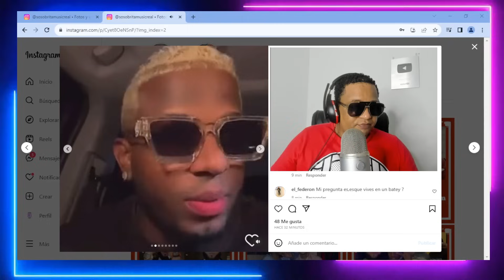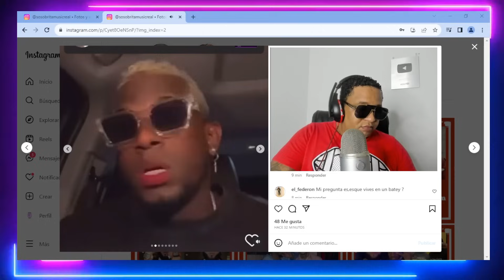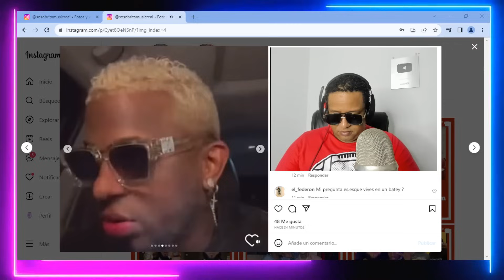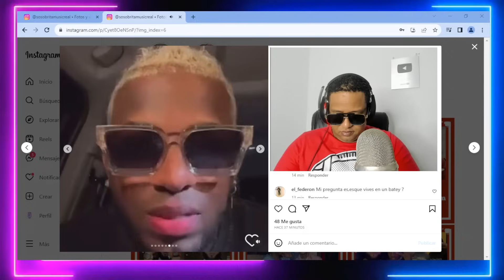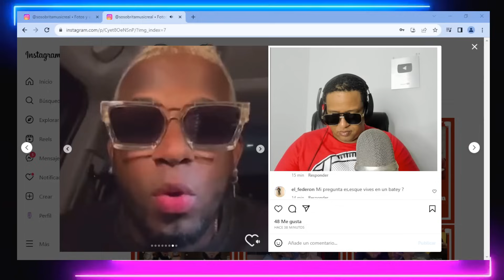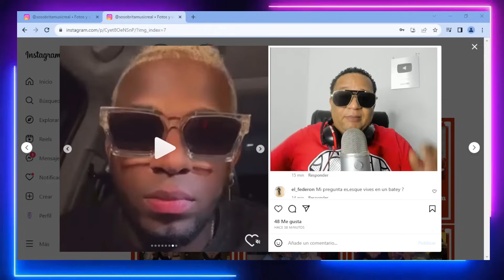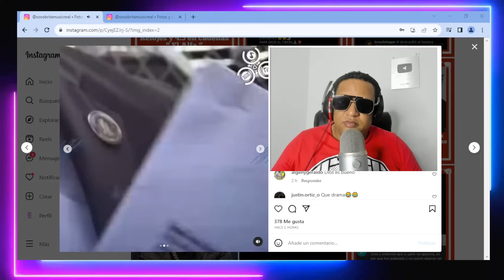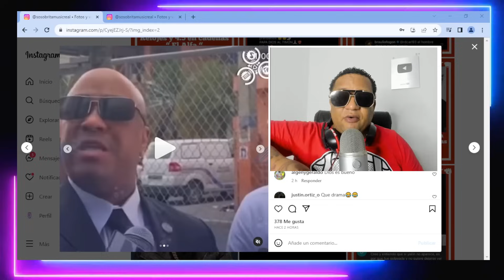TEKASHY 6IX9INE SERÁ LIBERADO / CRAZY DESING RETA A CRISTIAN CASABLANCA A DASE PAL DE TR0MPA